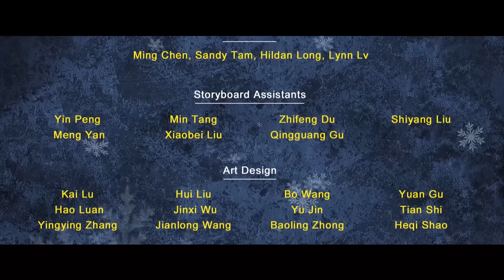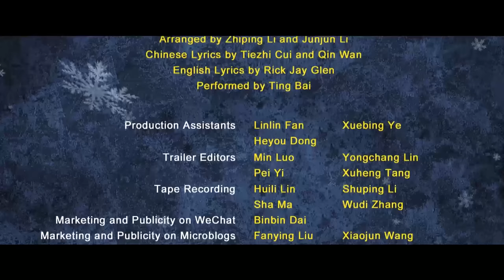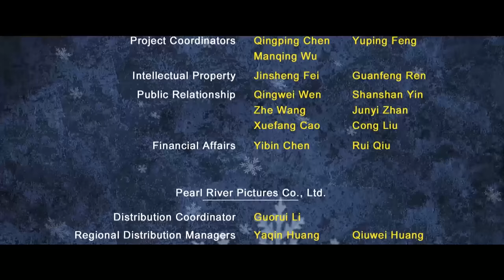Boonie Bears ● A Mystical Winter | Part 3️⃣